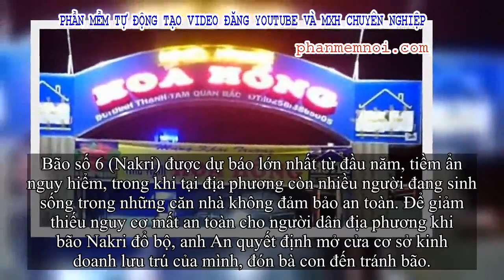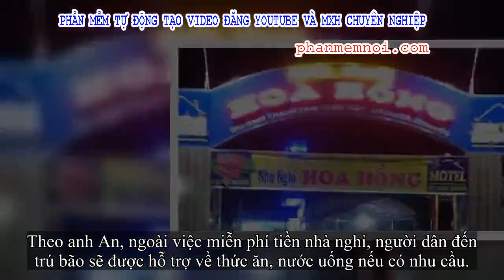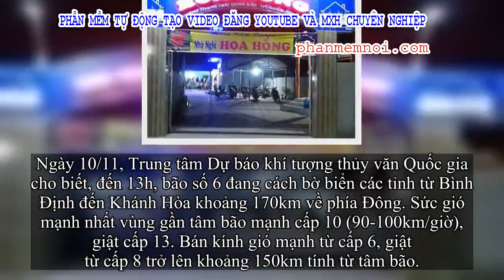✅ Ông chủ nhà nghỉ mời người dân ở miễn phí, bao đồ ăn thức uống để tránh trú bão Nakri an toàn